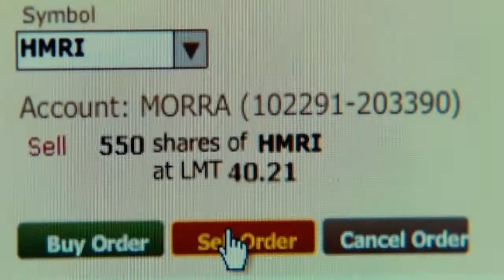Montage movie by Mindaugas Lukosevicius